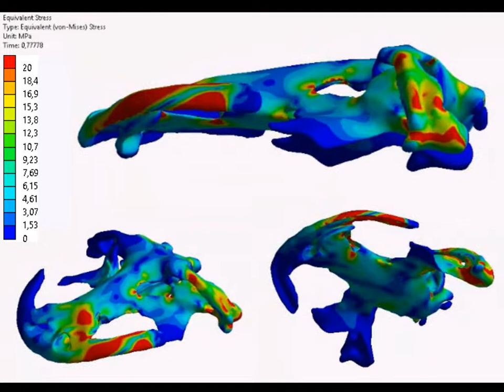Unilateral loading of Chinese giant salamander jaw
Unilateral loading under a posterior prehension in the adult specimen of of the Chinese giant salamander (Andrias davidianus). Von Mises Stress results in MPa.

Citation: Fortuny J, Marcé-Nogué J, Heiss E,
Sanchez M, Gil L, Galobart À (2015) 3D Bite
Modeling and Feeding Mechanics of the Largest
Living Amphibian, the Chinese Giant Salamander
Andrias davidianus (Amphibia:Urodela). PLoS ONE
10(4): e0121885. doi:10.1371/journal.pone.0121885